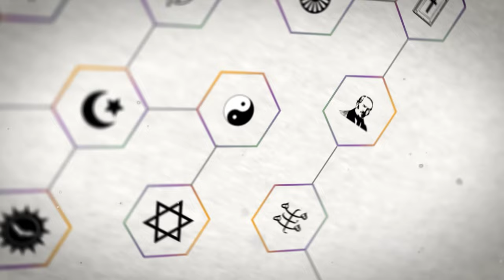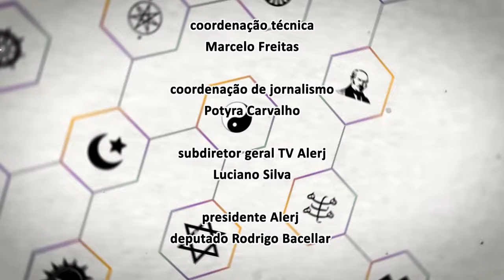Religare - Alexandre Pereira